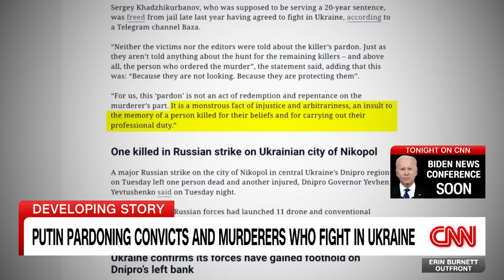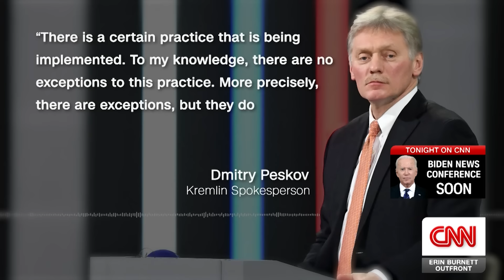Putin pardons convicted murderers who fight in Ukraine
CNN's Fred Pleitgen reports on Russian President Vladimir Putin pardoning and releasing convicted murderers who fight in the war against Ukraine.